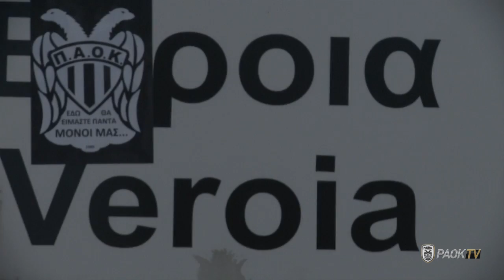Βέροια Vs ΠΑΟΚ 1-2 14.09.2013 - PAOK FC